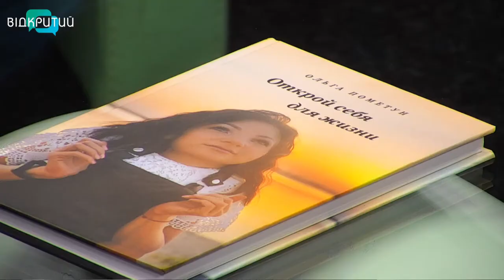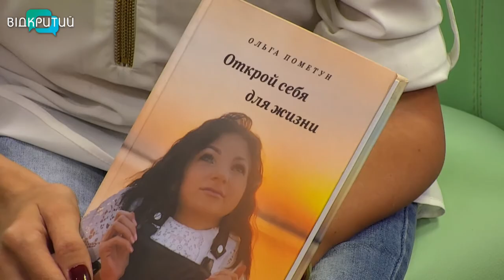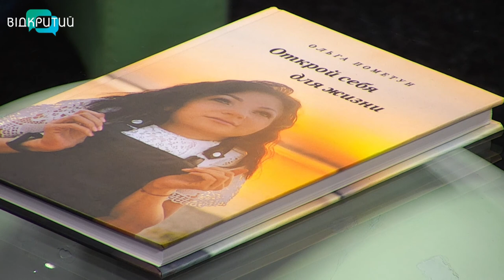Ольга Пометун - бізнес-леді, мотиваторка, авторка книги у програмі "Фреш" з Юлією Сиротою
Її витривалості можна позаздрити, бо незважаючи ні на що, вона живе повноцінним життям, а нещодавно написала автобіографічну та надихаючу розповідь.
Книга вже у нашій студії.
А в гостях - Ольга Пометун - бізнес-леді, спортсменка, мотиваторка, авторка книги. _______________________________________________